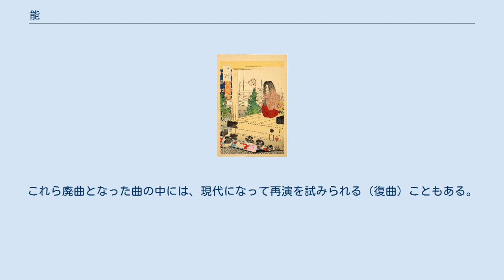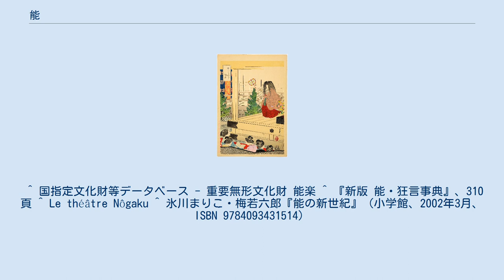能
厳島神社の能舞台 能（翁奉納 春日神社 (丹波篠山市)） 能楽堂にて、1891年。
尾形月耕。
 能（のう）は、日本の伝統芸能である能楽の一分野。
 江戸時代までは猿楽と呼ばれ、狂言とともに能楽と総称されるようになったのは明治維新後のことである。
 「能」という語は元々、特定の芸能を指すものではなく、物真似や滑稽芸でない芸能で、ストーリーのあるもののこと全般を意味していた。
猿楽以外にもこれが用いられていたが、猿楽が盛んになると共にほとんど猿楽が能の略称となった。
1881年（明治14年）に能楽社の設立を機として猿楽を能楽と改称したため、能楽の能を指す語となったものであり、能楽のうち超自然的なものを題材とした歌舞劇のことで、比較的高尚な内容である（実世界に題材を求めた世俗的な科白劇が狂言である）。
 往々にして「能楽」と「能」を同義に用いたりする向きもあるが、誤りである。
「能楽」については2008年にユネスコの無形文化遺産に登録された。
 本節では中世に成立した古典の曲目のうち、現在でも頻繁に上演されているものを紹介する。
これらは現行曲と呼ばれ、流派によって異なるが、おおむね二百数十番が現行曲とされている。
しかし歴史的にはこれらの他にも2000番から3000番程度の曲が作成されている。
これら廃曲となった曲の中には、現代になって再演を試みられる（復曲）こともある。
また、近代や現代においても新しい曲が書かれることがある。
これらは新作能と呼ばれる。
 物狂、執心、怨霊、人情など他のジャンルに分類できないものは「雑能」（四番目物）と呼ばれる。
 ^ 国指定文化財等データベース - 重要無形文化財 能楽 ^ 『新版 能・狂言事典』、310頁 ^ Le théâtre Nôgaku ^ 氷川まりこ・梅若六郎『能の新世紀』（小学館、2002年3月、ISBN 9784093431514）